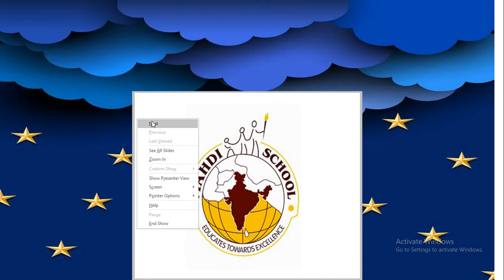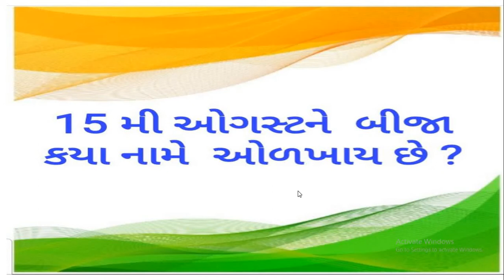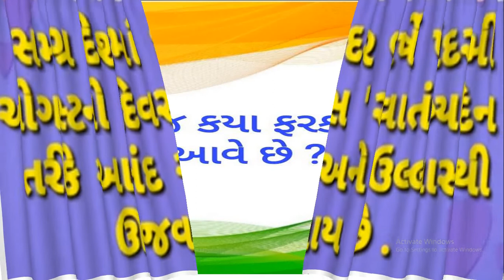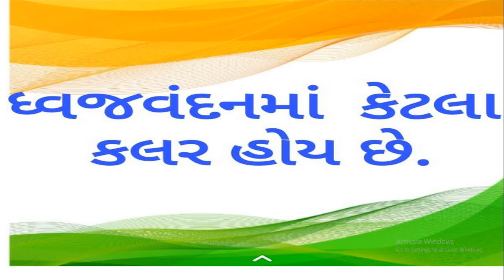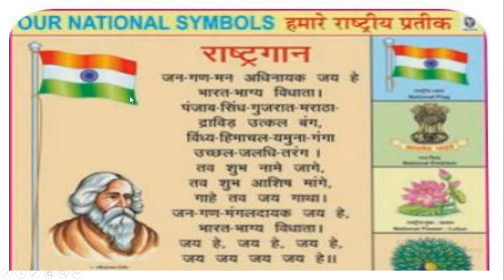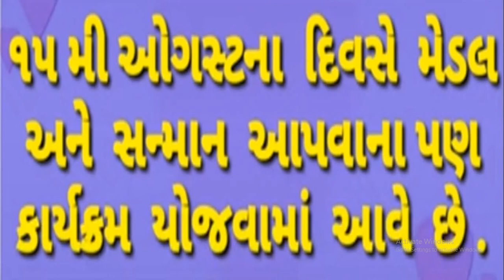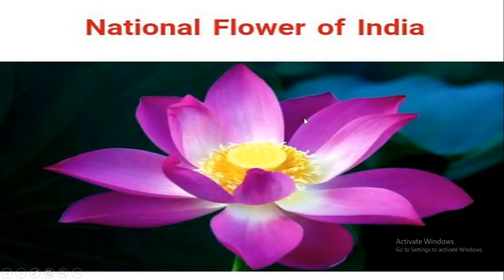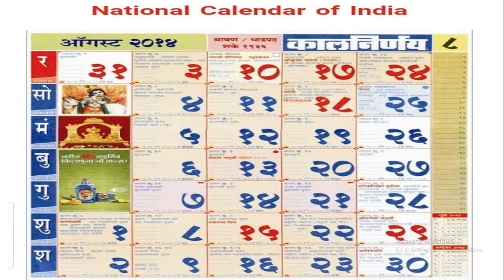Gujarati Medium - STD - 2 - GUJARATI